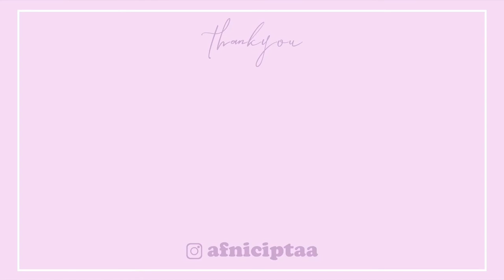REVIEW; The YEON Vita 7 Energy Peeling Gel 🍊 [ Simple Review ]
hallo aku afni, di video ini aku mau share salah satu perawatan wajah yang bener bener aku suka banget, btw reviewnya simpel aja hhii

what i use :
• editing : inshot

🎈Song :
Imagine (Prod. by Lukrembo)